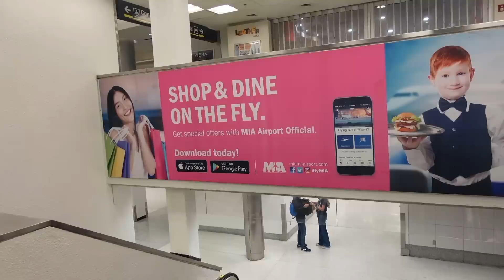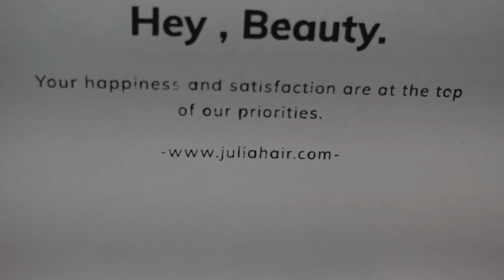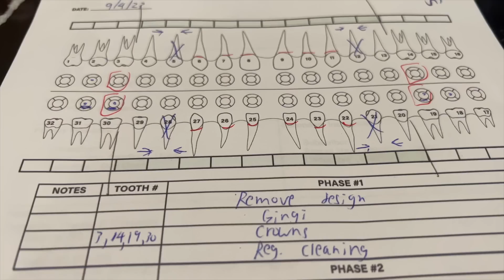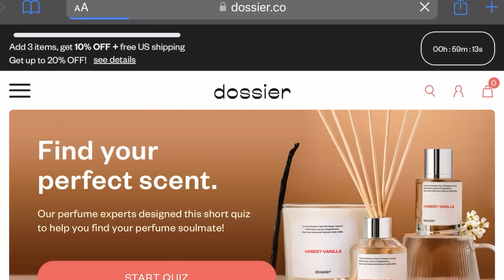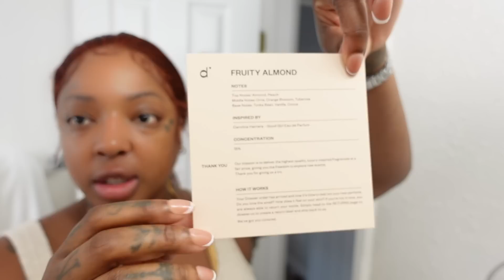WEEK IN THE LIFE VLOG | THINGS TO DO IN MIAMI| LAGOON BEACH +FARMERS MARKET | SALVADORAN FOOD+MORE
Timestamps
00:00 INTRO,
00:42 Airport vibes / landing in miami
04:25 Julia hair wig install, i’m getting veneers AGAIN storytime
12:34 Julia Hair final look
14:19 late night beach rides , night in miami with 👀
14:57 GRWM for the day
16:24 new dossier unboxing
20:25 blue lagoon , farmers market , patch of heaven sanctuary
21:58 back home in nashville

●▬▬▬▬▬JuliaHair - Always keeping young & vitality ▬▬▬▬▬ ●

Length: 24inch
Density: 150%
Lace Area: 13X4 lace frontal
Color: Reddish Brown
Texture: Body Wave Wig(can be styled)

Always Ameera& Dominique A’s Choice! 13x4 Honey Blonde Water Wave➤

Best selling on Aliexpress store➤
Amazon Julia Hair➤

Common Questions
Age :28
Location : Tennessee
Camera : Sony ZV-1 Vlogging Camera
Editing Software : Final Cut Pro

week in the life of a stripper
week in the life
week in the life vlog
week in my life vlog
productive vlog
productive week in my life
hair review
that girl
healthy habits
self care products
self care habits
self care maintenance
stripper vlog
vlog
self care days in my life
self care days
maintenance habits
realistic week in my life